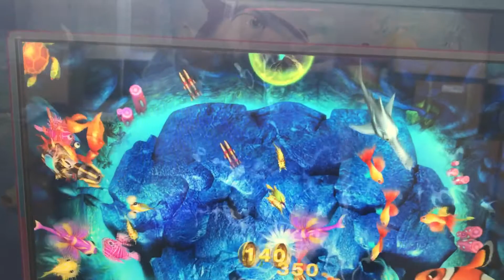Sea creature 2